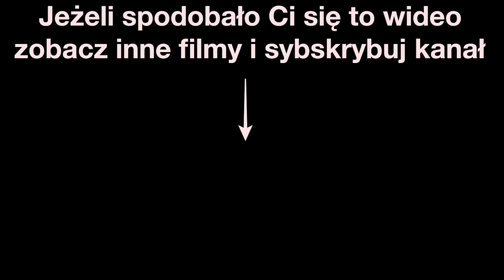Apel: Pozwólcie waszym bliskim na wykonanie tatuaży, jeżeli tego chcą | Projekt INK